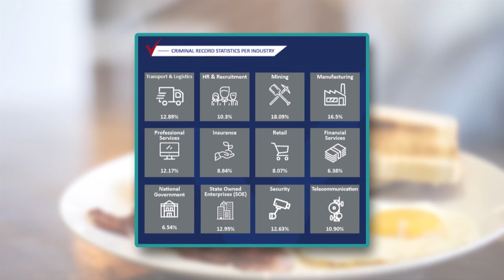Jennifer Barkhuizen - Hoë-profiel Werknemers Wat Oor Hulle Kwalifikasies Jok - 10 Apr 2018